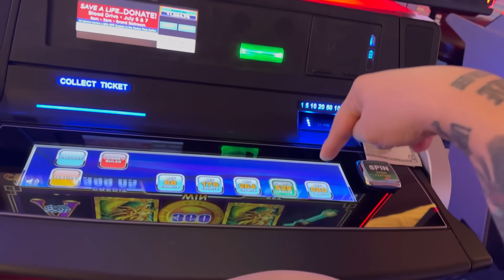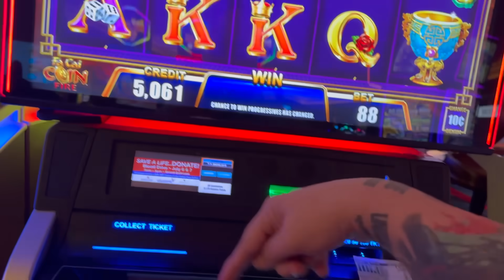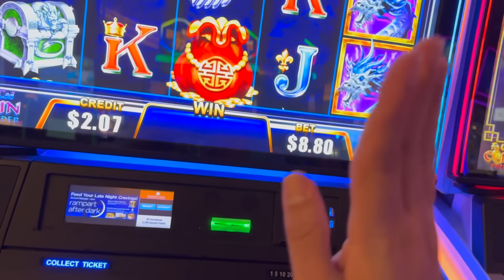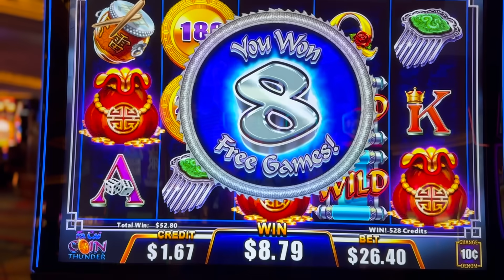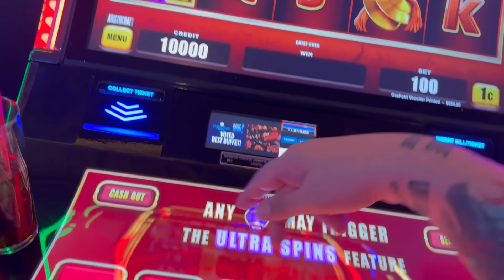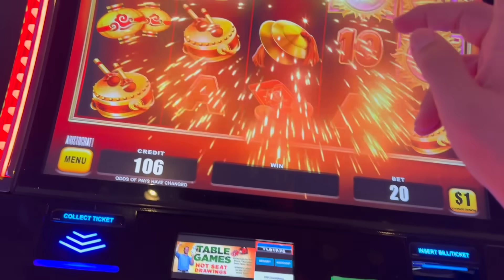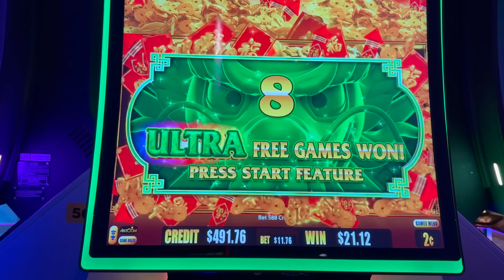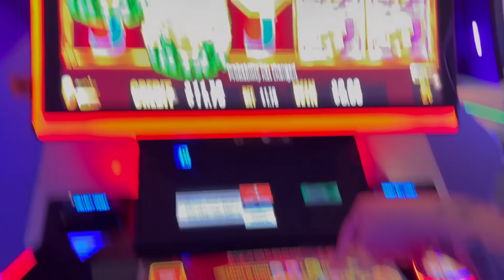THE GREATEST SLOT VIDEO FROM AMERICA!!!!!!!!!